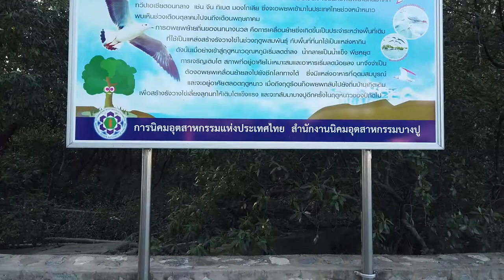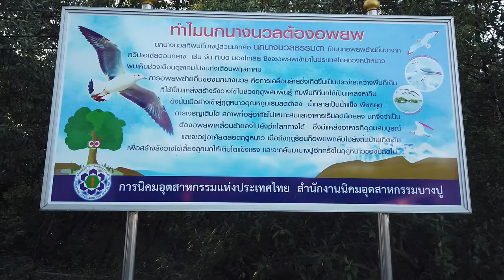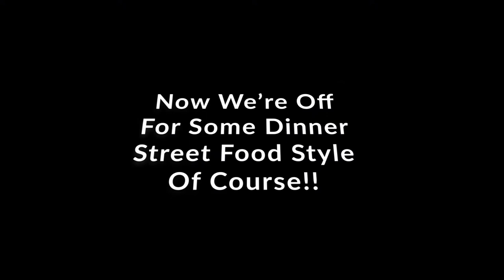Seasonal Bird Migration in Bangkok, Thailand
Hey guys, just a little video of some bird watching we did before dinner. Lots of birds and lucky for me no mishaps.